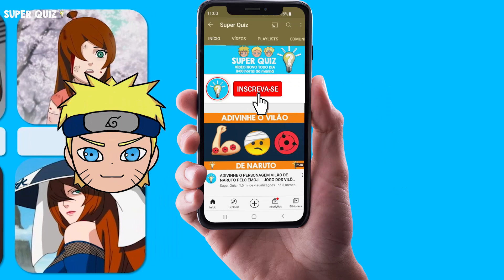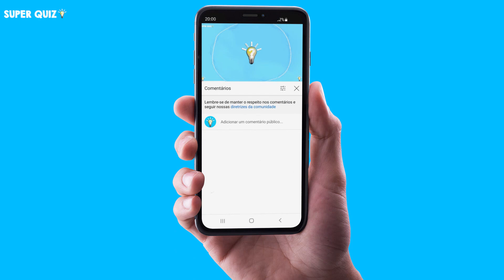COMO ERAM OS PERSONAGENS DE NARUTO QUANDO CRIANÇA? ANTES E DEPOIS NARUTO! ESPECIAL DIA DAS CRIANÇAS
Você conhece todos os personagens de Naruto certo? Mas você sabe como eles eram quando eram crianças? No vídeo de hoje você vai ver como os personagens de naruto evoluíram ao longo do tempo, desde crianças até adultos!
Divirta-se neste vídeo especial de dia dos crianças do Super Quiz, assistindo ao antes e depois dos personagens de naruto! Curiosidades Naruto!

Eai, qual personagem você mais gostou na versão criança? Me contem nos comentários!!

Vídeo especial Naruto para o dia das crianças! Video especial boruto para o dia das crianças! Veja antes e depois dos personagens boruto! evolução dos personagens boruto! Curiosidades boruto!